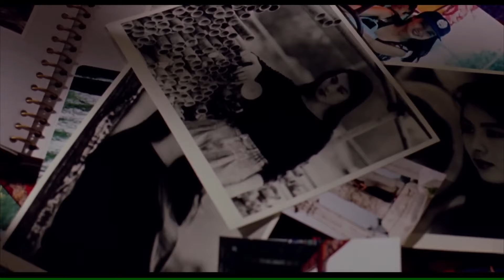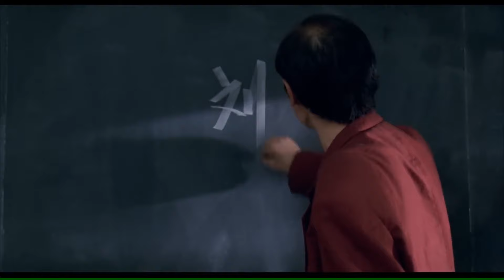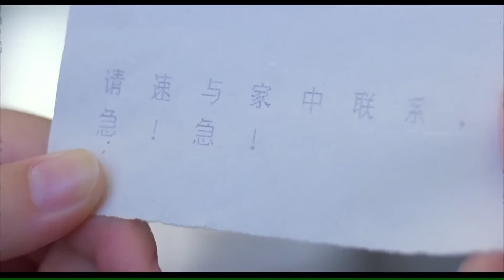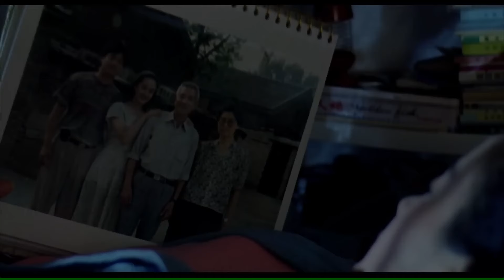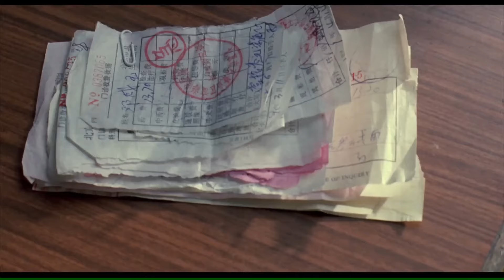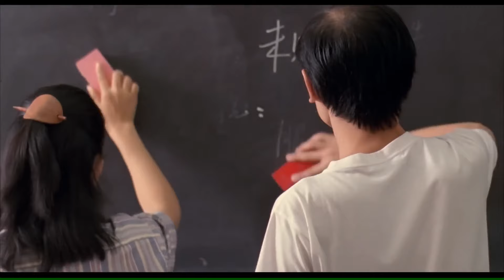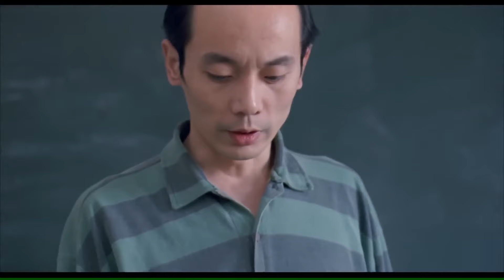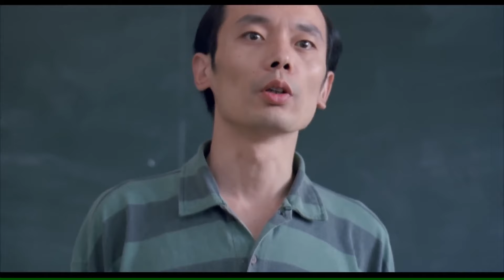《上一当》/ Catch with Chaff 当#葛优 成为代课老师会擦出怎样的火花？看看中国最早的麻辣教师（葛优 / 剧雪 / 耿歌 / 朱宏嘉）【诡云影院】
【内容简介】
讲述了刘杉的父母定居美国，父母和女友催他快办移民手续，不热衷于出国的刘杉为不得罪父母和女友，辞职赋闲，他答应帮助老同学中学老师凡凡代一学期课。